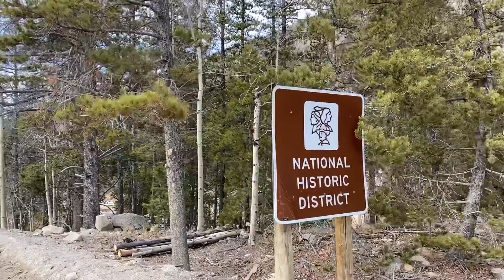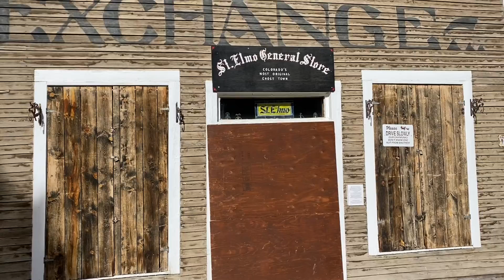Exploring a Ghost Town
Explore a ghost town with us!!!  This hidden gem is deep in the mountains at nearly 10,000 feet of elevation.  Once a prosperous mining town of 2,000, there are just a few buildings remaining after two fires ravaged the town in the late 1890s.